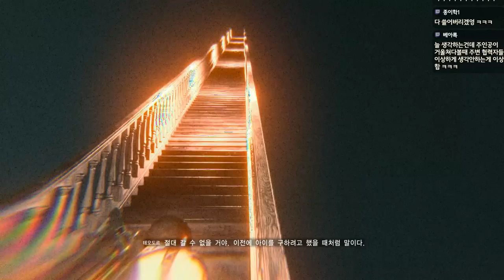이블위딘2 한국최초 엔딩] 챕터14 딸을 구하러 죽음속으로 뛰어든다 [The Evil Within 2] -푸린-